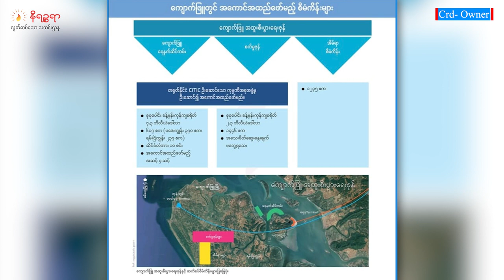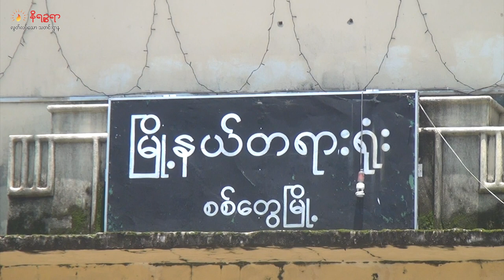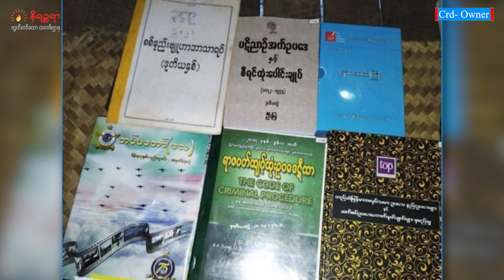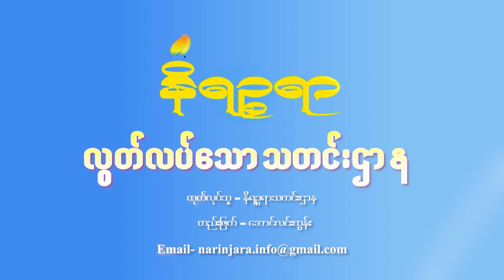သြဂုတ်လ ၃၀ ရက်နိရဉ္စရာရုပ်သံအစီအစဉ်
ဒီကနေ့ တင်ဆက်ပေးမယ့်သတင်းခေါင်းစဉ်တွေကတော့

- ကျောက်ဖြူရေနက်ဆိပ်ကမ်း အကောင်အထည်ဖော်ဖို့ တရုတ်အစိုးရက စစ်ကောင်စီကို တွန်းအား  ပေးနေတဲ့သတင်း

- ဘူးသီးတောင် နဲ့ မောင်တောဒေသတို့မှာ အာဆာ (ARSA) အကြမ်းဖက်အဖွဲ့ကို အသုံးချနေတဲ့ စစ် ကောင်စီရဲ့လုပ်ရပ်တွေအပေါ် ရက္ခိုင့်တပ်တော် AA က အမြဲတမ်းစောင့်ကြည့်နေတဲ့သတင်း

- စစ်တွေဆန်ပြဿနာနေ့ ဝမ်းနည်းအောက်မေ့တဲ့အထိမ်းမှတ်ပွဲကို ဦးဆောင်ကျင်းပခဲ့တဲ့ စစ်တွေ ကျောင်းသားသမဂ္ဂအဖွဲ့ ခေါင်းဆောင်တွေကို ရဲက တရားစွဲဖို့စီစဉ်နေတဲ့သတင်း